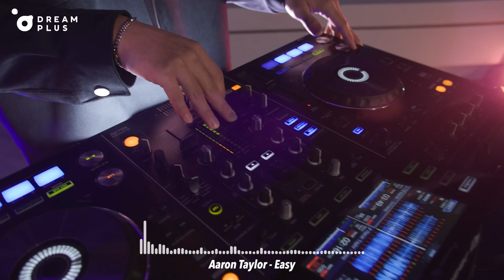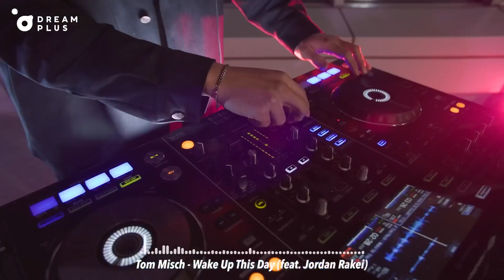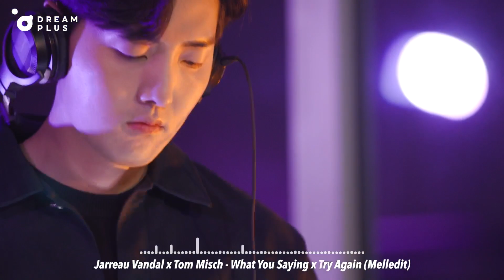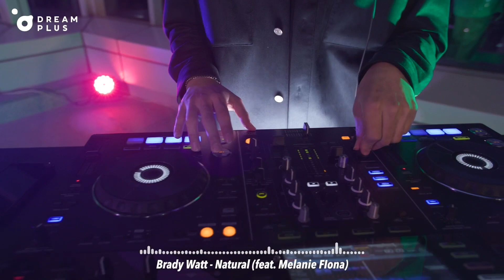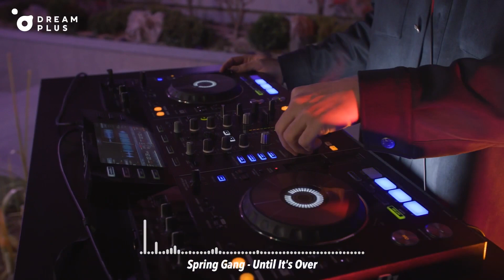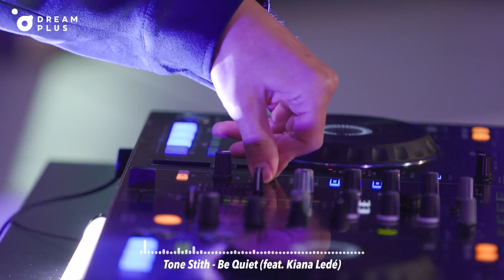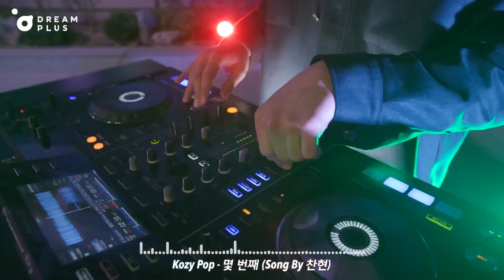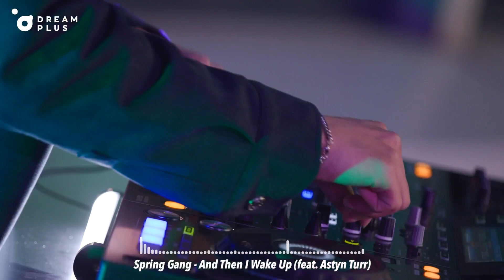[DE:PLAYLIST] 나 홀로 야근하는 밤🌙 감성 그루브에 내 몸을 맡기고 싶을 때 🎵ㅣ DREAMPLUS Founder's Lounge Playlist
야근하는 밤🌙
당신의 고막을 감성 그루브 디제잉으로
가득 채워줄 플레이리스트 by DJ MAV 🎵

💻드플레이리스트 댓글 이벤트 (~5/8)
일할 때 들으면 전투력 상승하는 노래를 추천해주세요🎧
추첨을 통해 총 30분께 스타벅스 아메리카노(Tall)을 드립니다.
*이벤트 기한 : 5월 8일(일) 자정까지
*당첨자 발표 : 5월 11(수) 이후 댓글로 발표합니다.

💻드림플러스 파운더스 라운지
드림플러스의 새로운 공간에서 펼쳐진 디제잉!
스타트업 파운더를 위한 멤버십 공간인
'드림플러스 파운더스 라운지'가 20층에 새롭게 오픈하였습니다.
멤버십을 기반으로 운영되는 프리미엄 공간 '드림플러스 파운더스 라운지'는
스타트업 파운더의 리프레시와 네트워킹을 위한 공간입니다.

💻Track List
00:00 Joe Hertz - Playing For you (feet.Bassette)
01:25 Jordan Rakei - Imagine
02:56 Normanton Street - Take a Walk with me
06:10 Tom Misch - I Wish
07:22 FKJ - Learn To Fly (feet. Jordan Rakei)
08:58 Aaron Taylor - Easy
10:40 Elli Ingram - Getaway
11:44 Aaron Taylor - Help
12:51 James Vickery - High like (feet. Blue Lab Beats)
13:46 Tom Misch - Wake up this day (feet. Jordan Rakei)
15:18 Otis Junior & Dr. Dundiff - 4 Us
16:20 Jarreau Vandal x Tom Misch -What you Saying x Try again(Melledit)
17:13 Spring Gang - Say it again (feet. Amaranthine)
18:38 Spring Gang - Delusional
20:02 Jaz Karis - You Do (feet. Bleu Lab Beats)
21:06 Sam Wills - Talk In The morning
23:22 Brady Watt - Natural (feet. Melanie Flona)
25:57 KWAYE - Straight Lines
26:59 Two Another - The Night
28:19  Spring Gang - Until It’s Over
29:42 Eric Bellinger, Hitmaka - Only you
30:33 pH-1 - CITY LOVE (Seoul)(Prod. GroovyRoom)
31:59 Tone Srith - Be Quiet (feet. Kiana Lede)
33:56  plusNONE,Father Pocket - SO WHAT (feet. Benzamin)
35:24 Kozy Pop - 몇번째 (Song by 찬현)
36:50 Spring Gang - And then I Wake Up (feet. Astyn Turr)
38:06 SIDIQ - EASY
39:20 Theo Tams - Therapy
40:26 marcos g - looking for something
41:52 Alex Aiono - Another life (feet. Destiny Rogers)
43:07 keshi - always
43:54 Spring Gang - Oh What a Life (feet. Shy5)
45:19 Ceraadi - Red Button
46:33 King Sis song - Even though It hurts
47:55 Layton Greene - Chosen One
49:45 Kiana Lede - Shame
50:43 King Sis - Yeah You
51:58 Queen Naija - Karma

✅드림플러스는 해당 영상으로 수익을 창출하지 않습니다.